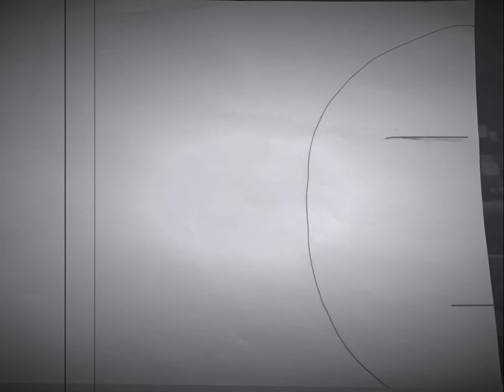Please Don't Tread On My Cheeseburger • Pig With The Face Of A Boy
This is a Passion project I wanted to do for three years now, and finally I was able to do it from a project for school and I am happy with my creation. When you been listening to a song for three years and imagine everything you have a animation in your head I been adding and changing this animation, original I wanted to make a show like this frame by frame, but the idea drop and so where the characters. This was not the only song do I listen to back in the day they were two More songs that I used to listen to songs were

And I do have a animation for each of them but this one was easier because time, effort, and which one of the videos in my head to choose but I other video to go along the other songs with the band, if you guys want to see them but I have to animate them. ( ͡° ͜ʖ ͡°)
And hope you guys like it. ( ˘ ³˘)♥︎ (⊃｡•́‿•̀｡)⊃

The song “please Don’t tread on my cheeseburger”